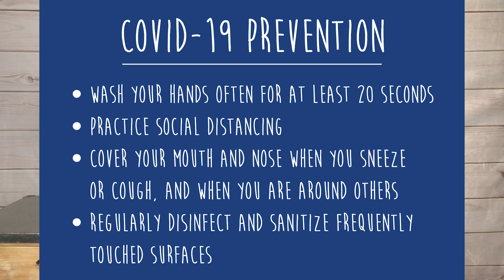Coronavirus and Dysautonomia - what you need to know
Learn more about the risks of the coronavirus on patients with dysautonomia.